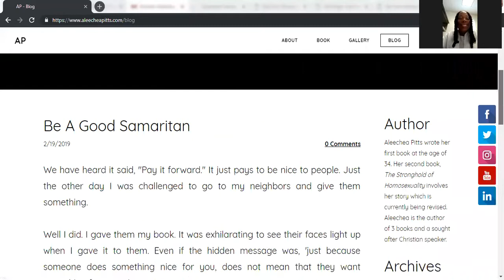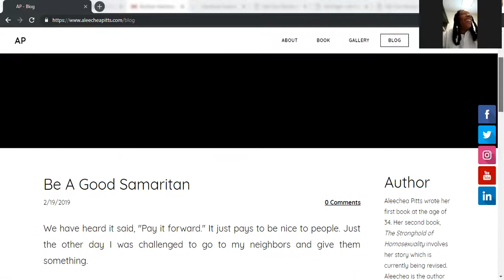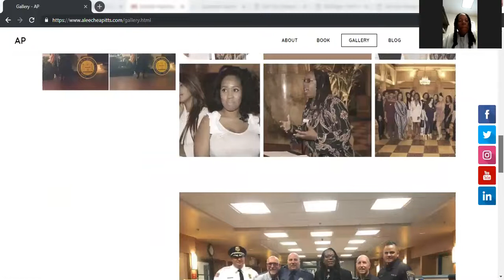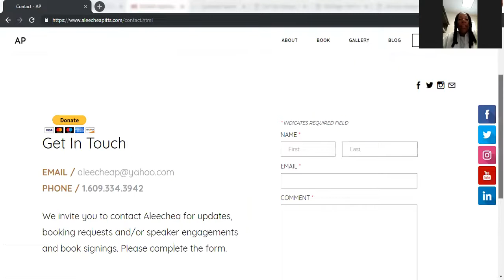Let It Go For Your Sake! Forgive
Aleechea is such a fascinating person! She is a pastor, a police chaplain, a musician, and a writer. Sounds like Aleechea has an incredibly busy life, doesn’t it?

In her book, “Let It Go for Your Sake! Forgive!”, Aleechiea describes the healing power of forgiveness. She says that people have to do it for their own sake, simply to move on and to live the rest of their life in peace.

She makes an important point that forgiving someone doesn’t make their actions right. Neither it creates excuses - instead, it just relieves you of your own burden. The other person will have to deal with their sins and actions on their own.

These are some of the ideas Aleechea shared with me:
● You might never get an apology
● Try not to go to bed angry with people; it is destructive
● We have to choose to forgive
● Childhood wounds are best cured with counsel
● Sometimes we act based on our old traumas rather than react to what’s here in front of us
● God gave us all our emotions; it’s not what you feel that is a sin but what you do with it
● You can’t make someone forgive, people have to be ready for it
● There are consequences to how we live our lives; choosing to forgive or not forgive has its consequences

These are some lovely mantras that Aleechea uses in her work:
● Be better, not bitter
● Victim to victor
● Forgive to live
● God hasn’t given up on you, so don’t give up on Him

You can also book a spot with Corine La Font on her radio show “Between The Lines”